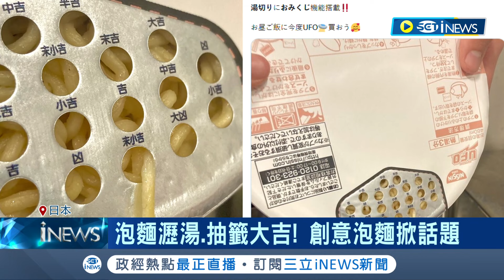美味升級! 日本網友教學"微波泡麵"更Q彈 "微波泡麵"改變澱粉質地! 業者:美味升級│記者 簡雪惠│【國際局勢】20240128│三立iNEWS